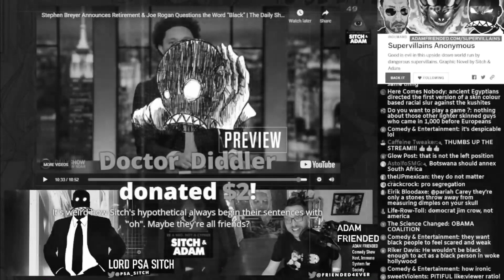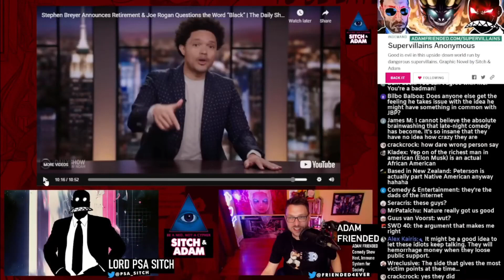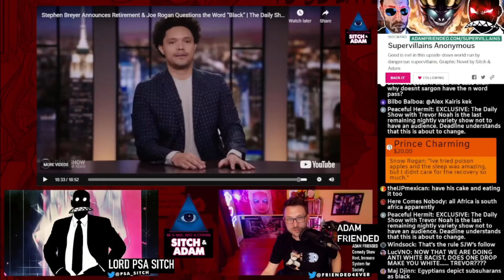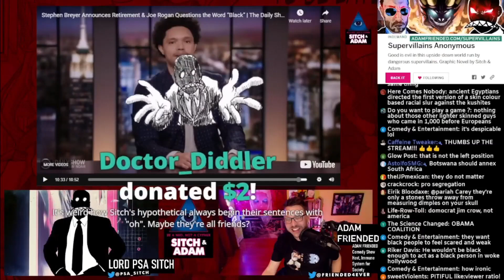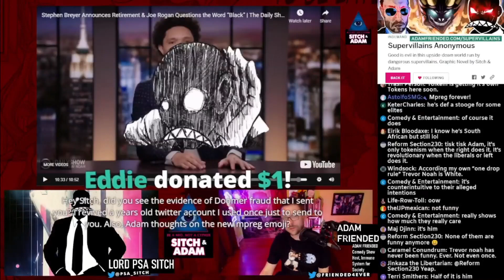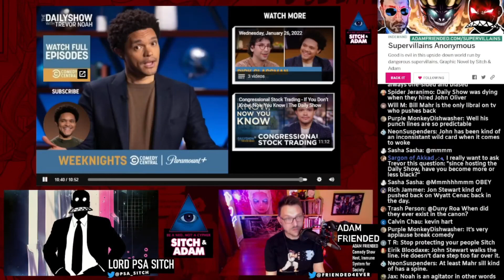Trevor Noah AGREES W/ Jordan Peterson and Joe Rogan But is TOO ______ to See it - Clip 175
BUY OUR COMIC:
Our Graphic Novel campaign is LIVE! Want an amazing comic about Sitch & Adam in a world of supervillains? Check it out

Publish time: 6 AM Pacific CT